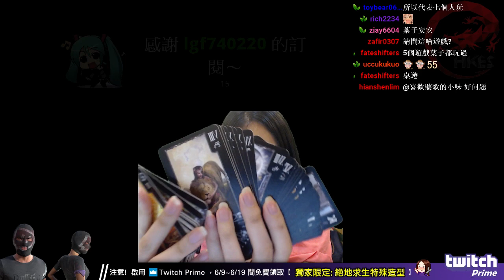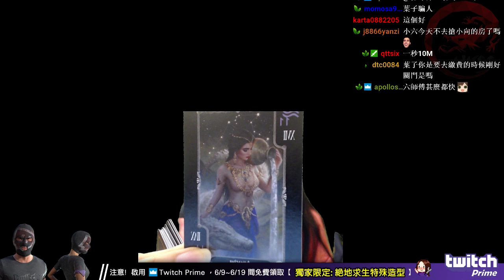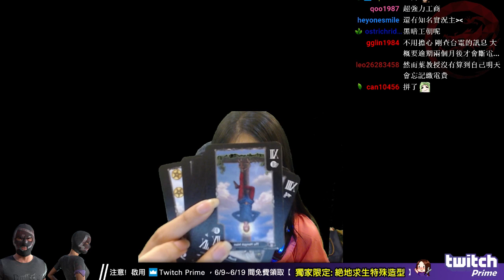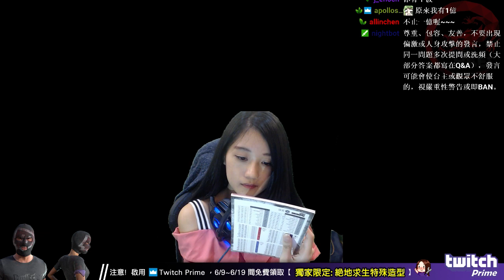【葉子日常】全台最大 Twitch Prime 上線啦 | 2017-6-7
Twitch Prime 訂閱連結：
葉子